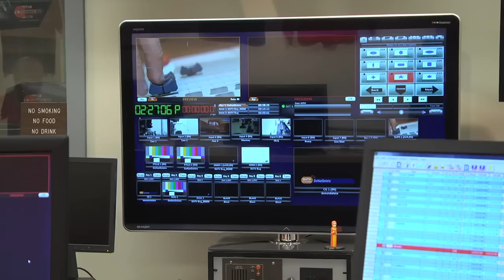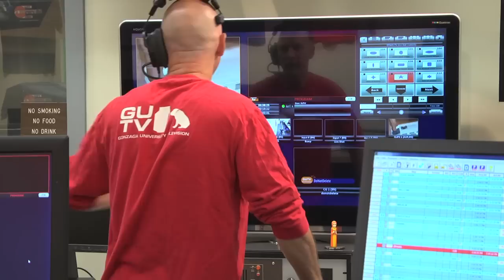Ice Bucket Challenge...GUTV style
All the students were gone so I pretty much had to do this one on my own.